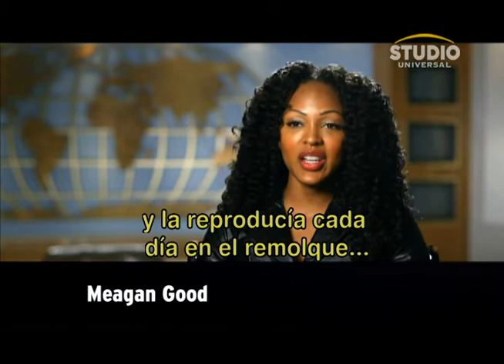Meagan Good - Anchorman 2